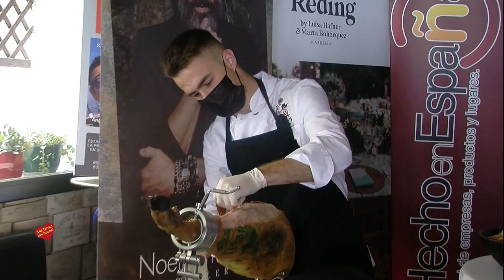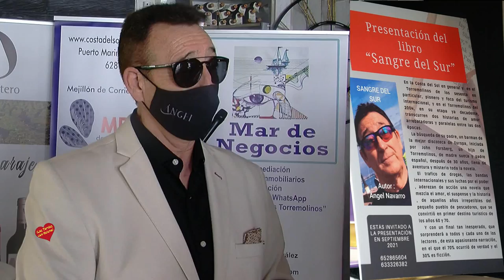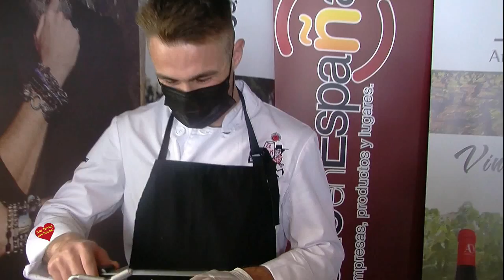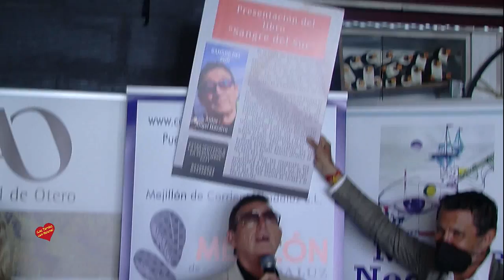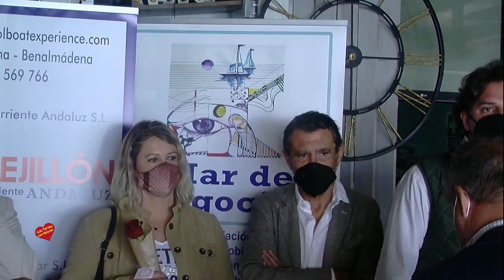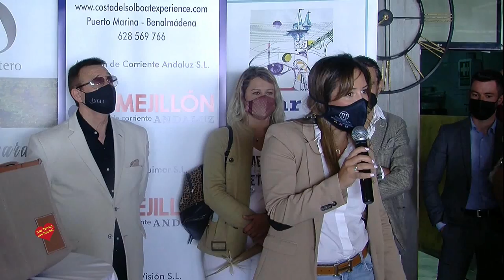Primer Networking de empresarios Mar de Negocios organizado por Carlos Serra en el Gaucho de Banus